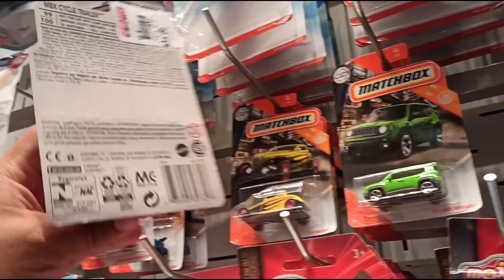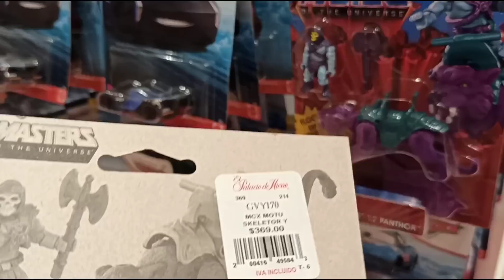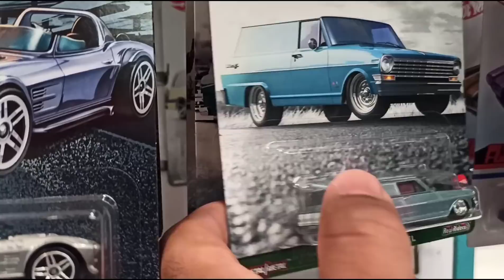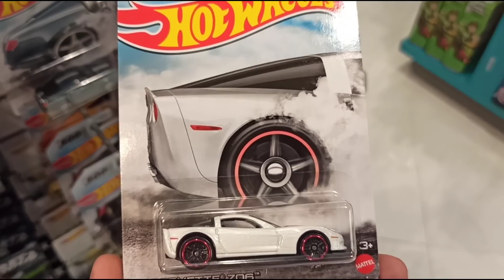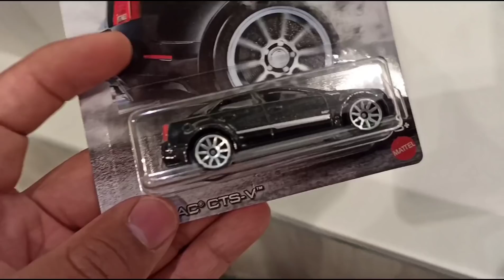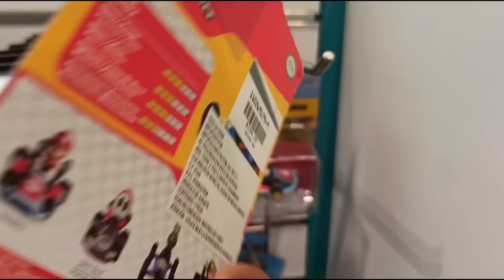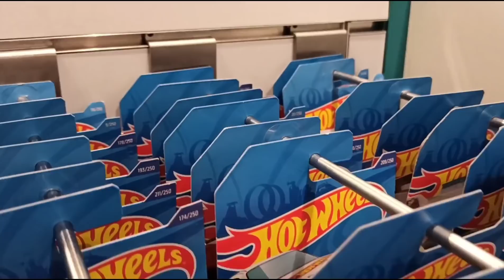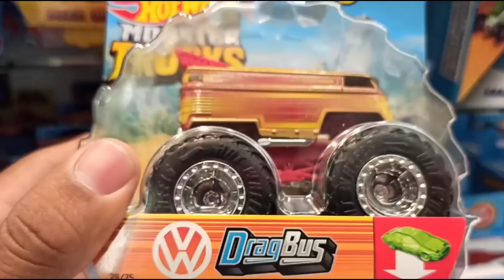YA ESTA LLEGANDO LO NUEVO A LAS TIENDAS/ DE CACERIA EN TIENDAS DEPARTAMENTALES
Adiós 🤜🏽🤛🏽🇲🇽📸🎥